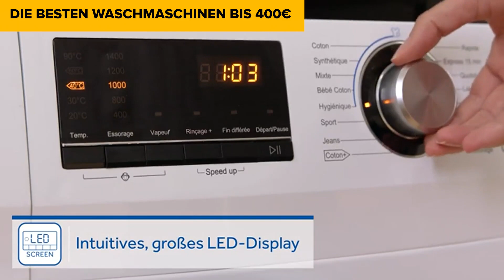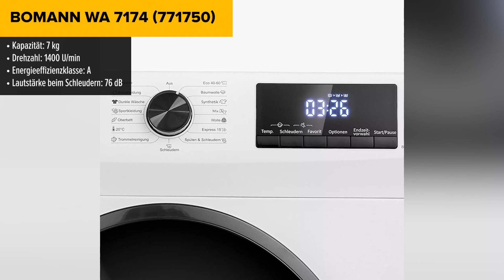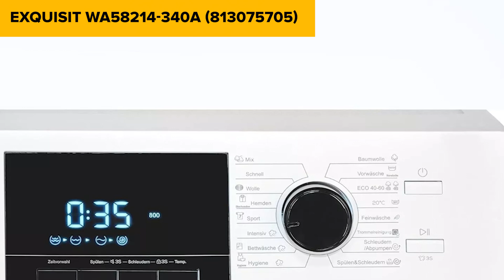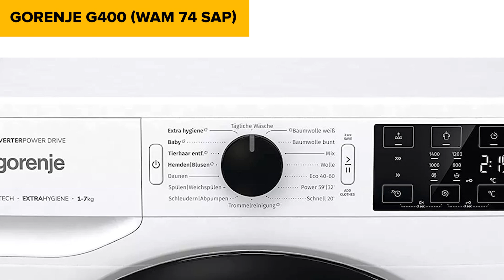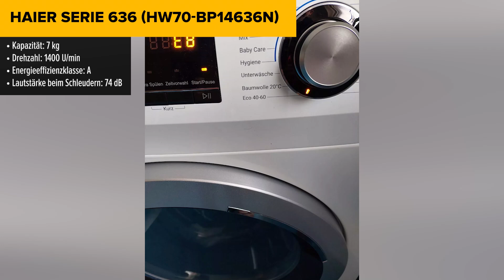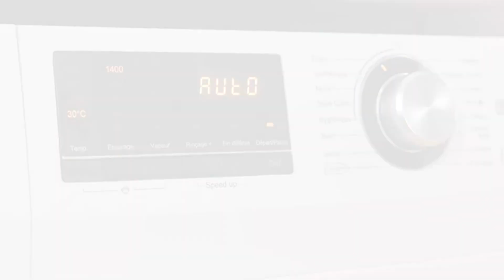TOP-7. Die besten Waschmaschinen bis 400€. Oktober 2024. Test & Vergleich | Deutsch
Midea Lunar (MF10EW70B)